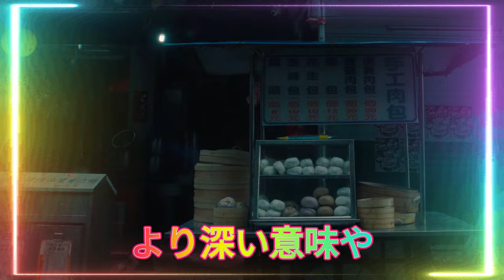【平野紫耀】Number_iの新作MV、台湾ファン熱狂の理由とは？文化と風景が融合した特別な作品に注目！台湾ファン「待ちきれない！」と熱狂！